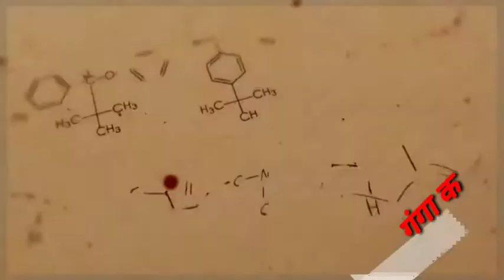Ka hoi mungwa ho ka hoi motiya Bhojpuriya Superhit songs...